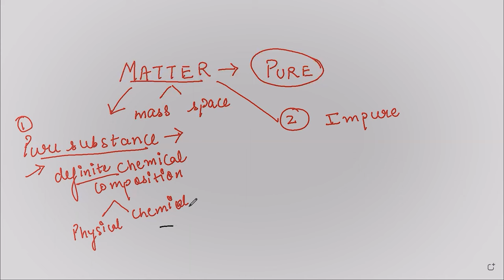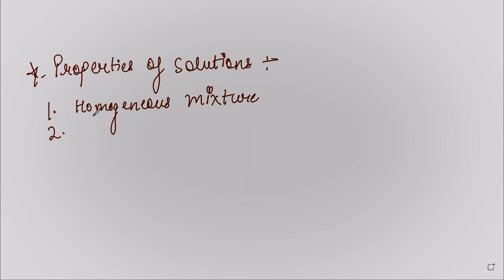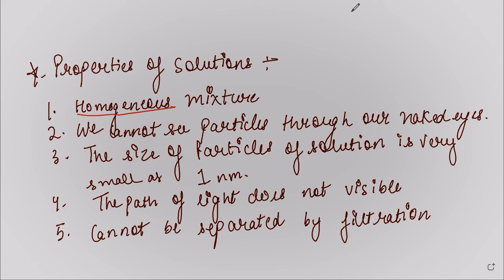मिश्रण और घोल : अध्याय समीक्षा भाग -1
इस वीडियो में, हम पाठ्यपुस्तक के समाधान और मिश्रण अनुभाग को देखेंगे। हम सॉल्वैंट्स, कोलाइड्स और वे कैसे परस्पर क्रिया करते हैं, इस पर चर्चा करने जा रहे हैं। कक्षा में जाने से पहले नोट्स लेना और इस अनुभाग की समीक्षा करना सुनिश्चित करें।

यदि आपको पाठ्यक्रम में सहायता की आवश्यकता है, या कोई प्रश्न हैं, तो कृपया हमसे संपर्क करने में संकोच न करें। हमारे समर्पित शिक्षक आपकी सहायता करने में प्रसन्न होंगे।

 00:56    शुद्ध पदारथ
 03:58    तत्व
10:40    अशुध पदारथ
13:32    मिश्रान
14:30    साजतिया मिश्रान
19:50    घोल
26:40    घोल के प्रकार
36:03    वजातिय मिश्रान
38:21    नीलांबन
43:05   कोलाइड्स